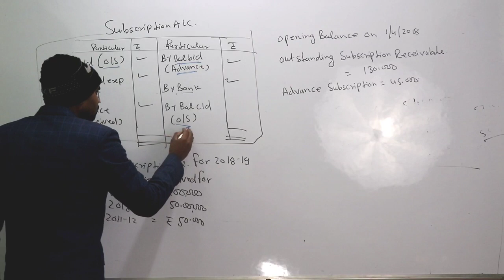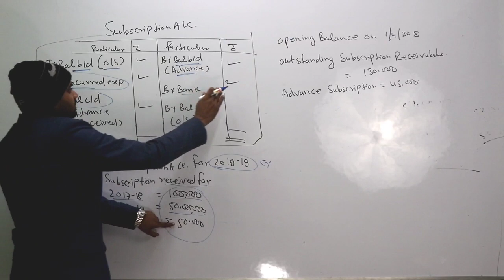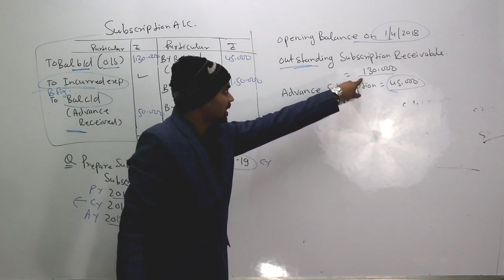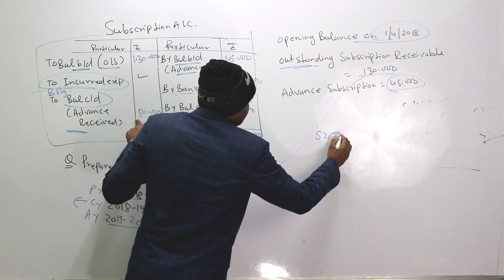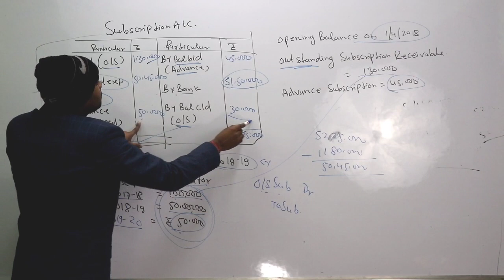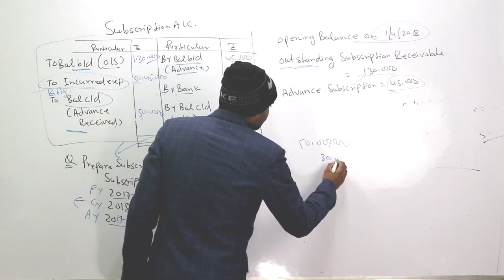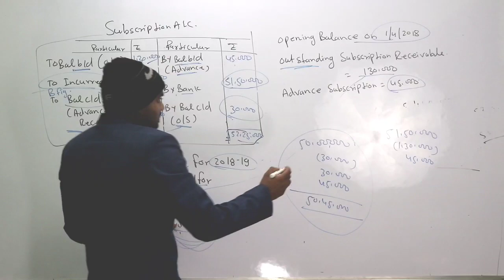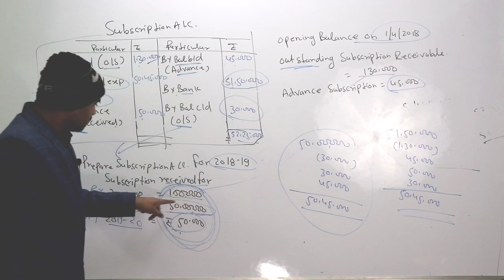#4 Not For Profit Organisatioan || Bhu B.com & M.com Entrance Exam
दोस्तों , COMMERCE NATION में आपका स्वागत है ।

PART 4
In this video you know about the NOT FOR PROFIT ORGANISATION  in Full Detail.

Important For -
BOARDS EXAMS &
B.com M.com Entrance 2020 All india Universities.

For BHU B.com ,M.com  Entrance 2020

*EXAM DETAILS
*PDF NOTES
*TEST SERIES
*AUDIO REVISIONARY
*PREVIOUS YEARS PAPERS
*IMPORTANT MCQ QUESTIONS

Share करें and support us for better learning .

join us to crack ALL INDIA B.COM &M.COM  Entrance 2020

Video को देखने के लिये धन्यवाद आपका ।
Category